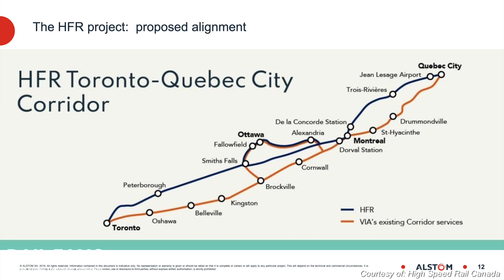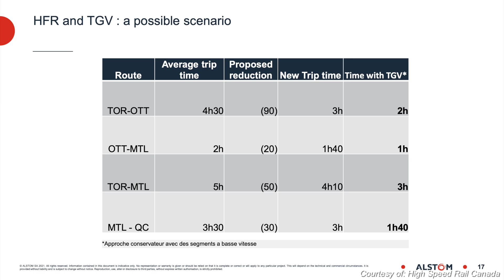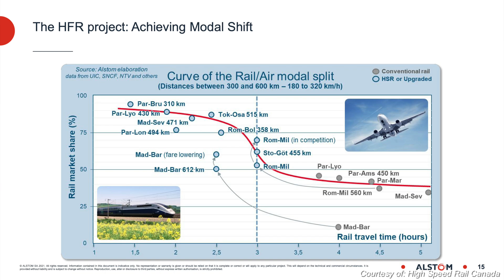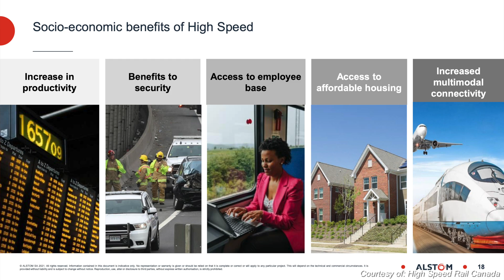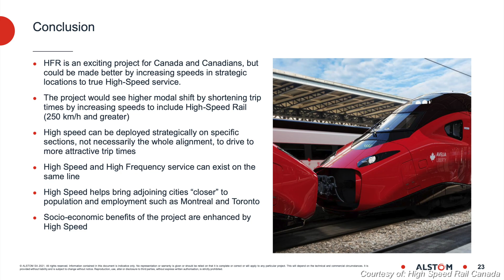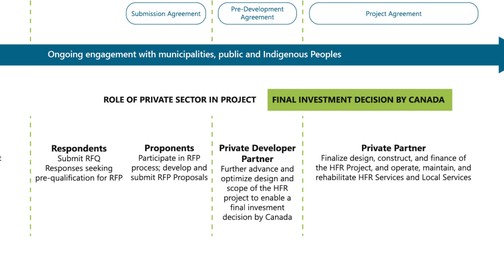The Plan To Bring High Speed Rail to the Corridor - Alstom's Proposal for High Frequency Rail (HFR)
While the procurement for High Frequency Rail (HFR) continues, there is a lot that remains unknown about what the future of passenger rail will be like in the Corridor. Alstom decided to go public with their vision of this future.

Instead of opting for the current design goal of 200km/h tracks and service, Alstom believe that High Speed Rail (HSR) with maximum speeds of 300km/h might be the better solution to increase ridership and the modal share of passenger rail.

Join us as we go over their plan and what the future could look like.

Huge thanks to High Speed Rail Canada for releasing the presentation deck and maps used throughout the video.

Alstom propose à nouveau un TGV entre Québec et Toronto (Journal de Montréal)

Le projet de TGV mérite d’être étudié, estime Plante

Video by David Bellerive (@dbellerive15). ⠀
Rail Fans Canada is an independent platform focused on rail and public transit systems across Canada.

If you find our work useful, consider supporting Rail Fans Canada.